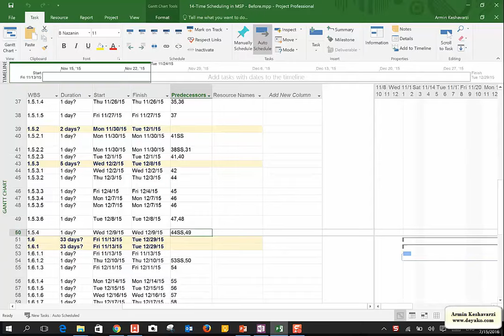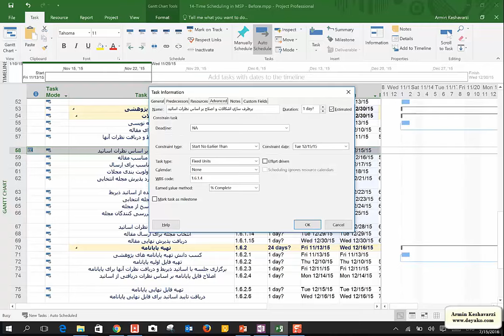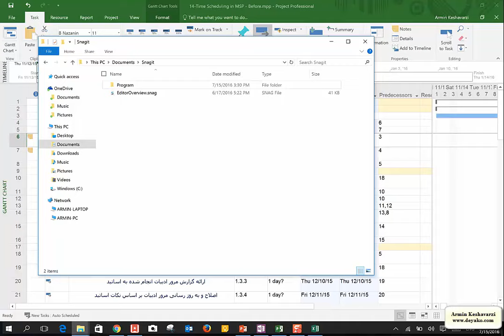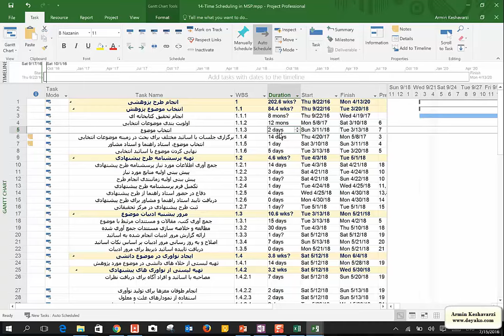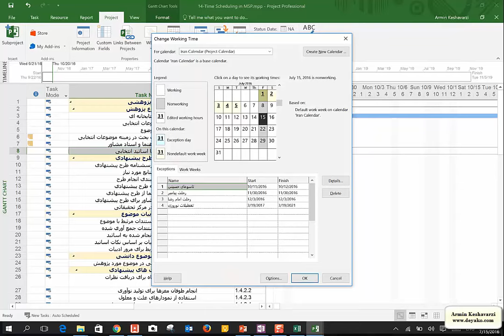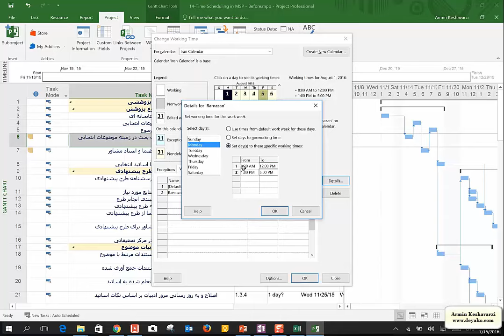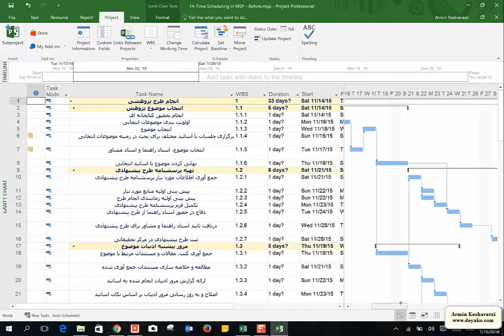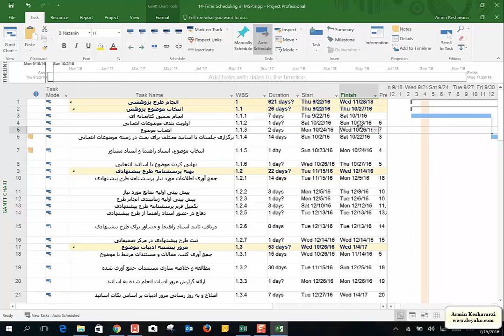14-زمانبندی پروژه در MSP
برای دانلود فیلم، فایل اکسل زمان فعالیت ها و فایل MSP به وب سایت ما مراجعه کنید